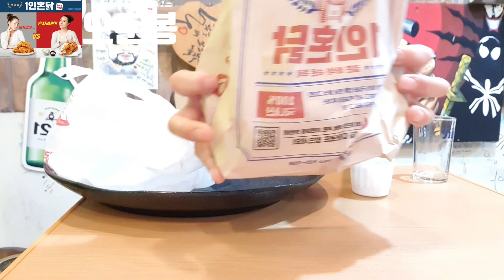롯데리아 신상 1인혼닭 구라빵 빠꾸 없는 리뷰 | 리얼혼술안주리뷰 | 딱 삼계닭 튀겼구만!!